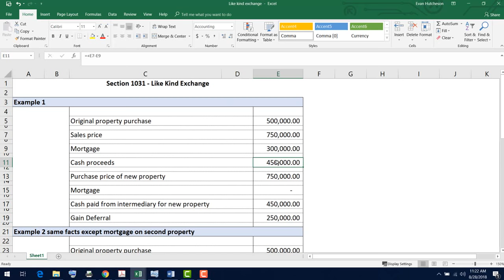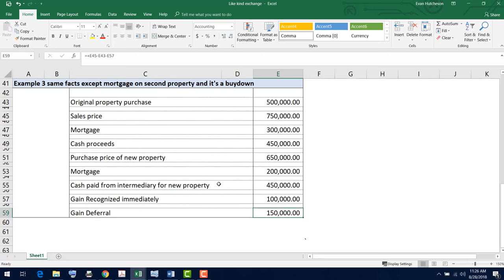Like-Kind Exchange Examples - Real Estate Tax Tips - 1031 Exchanges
In this video I go over a 1031 exchange, also known as a like-kind exchange. It's a transaction, usually related to real estate, where the buyer and the seller swap properties in order to avoid paying capital gains taxes.

You don't necessarily need to find someone to trade properties with. You can sell your property to a third party, if you keep the proceeds with a qualified intermediary. This is an important point. If the cash goes to you directly, the like-kind exchange is null and void. You need someone, usually an attorney, to hold the funds until you purchase a new property.  You can then pull those funds out to help in the purchase of the new property.

You can do a like-kind exchange with any investment property. For example, if you have a business and own the building it's located in and decide to sell it and move to a new building, you can do a like-kind exchange with the selling of the old building and purchase of the new one. You can also do a like-kind exchange if you rent property to somebody. One type of real estate you cannot use for a like-kind exchange is residential property where you yourself live. Neither can you do a 1031 exchange with a development a property, where you buy some land, build a house and sell it. You could potentially do a like-kind exchange with a development property if you rented it out for a satisfactory period of time and then decided to sell it. You could do that, but the 1031 exchange is really only intended for investment property. Most people do this as a way to defer all capital gains, but there are also opportunities for partial 1031 exchanges.

You can do a partial like-kind exchange when you buy down, for example. If you purchase a house at a lower price than you sold your original house for, that automatically creates a capital gain that's recognized immediately. But you can potentially get a partial deferral. But we'll get into that later.

To keep things simple, I leave the closing costs and depreciation out of the examples. The depreciation recapture--if you rent the property out you're recognizing the depreciation over the years--can also be deferred along with your capital gains and certain types of closing costs can be built into some basis as exchange costs. But I want to stick to just the basics here to give you a solid understanding of what you would need to do to move forward with a like-kind exchange.

In the first case study, I give you a basic example of a full exchange, in which the full capital gain is deferred. I go over the normal 1031 exchange where you purchase a new property for the same price or more than the one you sold. In this case, the profit you realized from the sale of the first property is deferred.

In the second example, I use essentially the same numbers as in the first, except that in this example, you decide to take out a mortgage on the new property. In this case, you can only do partial deferment.

The third and final example is the buy down. In this case you do have to recognize the difference between higher sale price of the first property and lower purchase price of the new one. This amount is taxable and can not be deferred, so this is an example of a partial deferment.

Like-kind exchanges are actually pretty complicated in the real world, but I just wanted to give you some basic information for now. I may show you some more complex transactions in the future because I know that anything tax related is never as basic as the examples you are shown. But this video will at least give you an idea of what you need to do and what you need to look out for with a like-kind exchange to defer the full capital gains tax, or as much as possible, when you are buying and selling real estate.